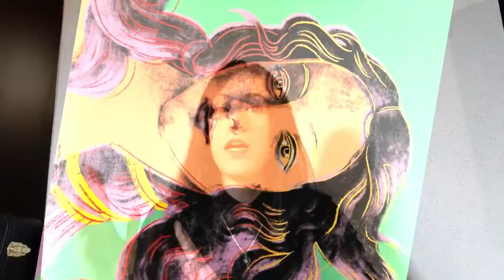EL NACIMIENTO DE VENUS DE BOTTICELLI: LOS MONTY PYTHON, WARHOL Y LADY GAGA. 🌸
En este vídeo os cuento como la Venus de Sandro Botticelli se convirtió en un icono de masas y aparece en las obras de creadores como Terry Gilliam (ex Monty Python), Andy Warhol y con la intervención de Jeff Koons, incluso en la portada del Art Pop de Lady Gaga en la que también aparecen Apolo y Dafne de Bernini.